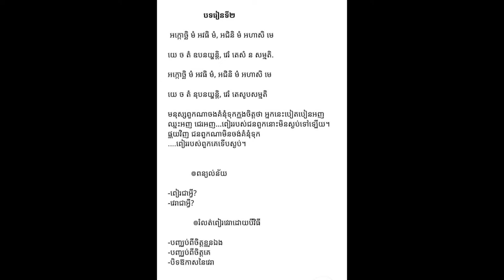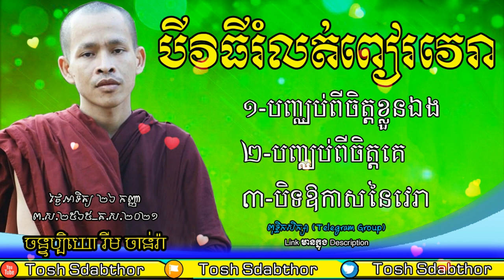៣វិធីរំលត់ពៀរវេរា | Rim Chanra Dharma Talk 2021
៣វិធីរំលត់ពៀរវេរា
1-បញ្ឈប់ពីចិត្តខ្លួនឯង
២-បញ្ឈប់ពីចិត្តគេ
៣-បិទឱកាសនៃវេរា
-ចោរ និងអ្នកបះបោកើតចេញពីណា?
ធម្មសិក្សាប្រចាំថ្ងៃ.